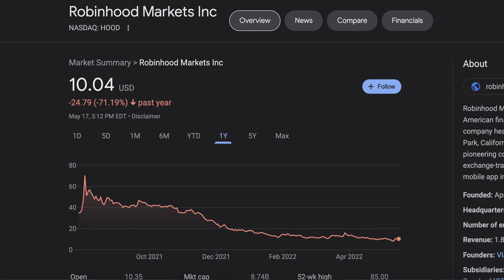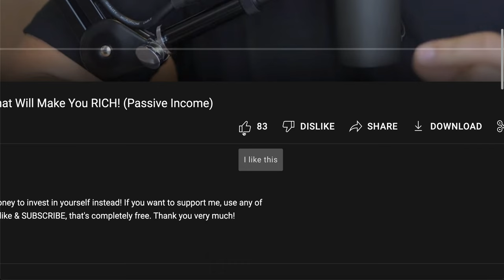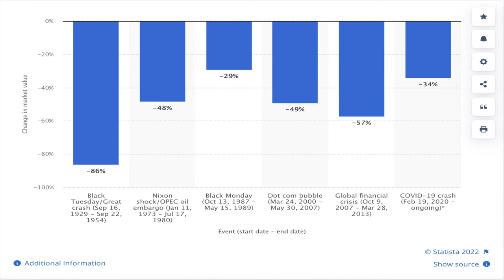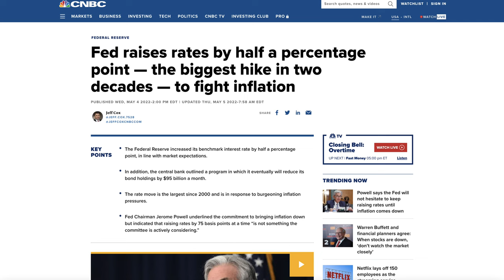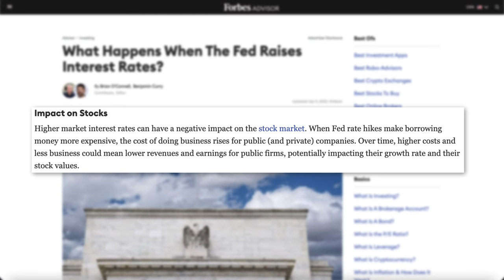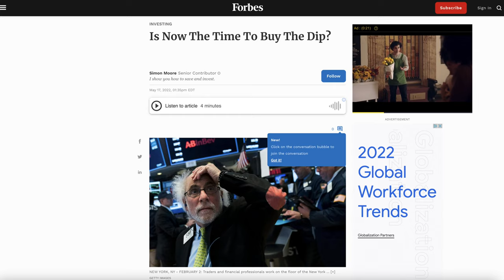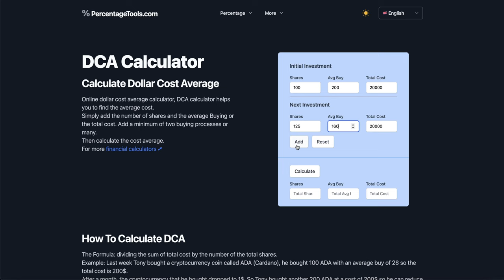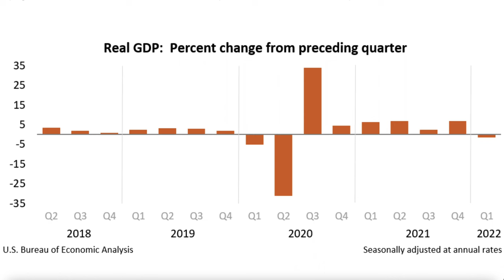2022 Stock Market Crash | How to Not Lose Money (Recession Coming)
Amazon Store:

STOCK MARKET CRASH:
Since 1950, the S&P 500 has had an average drawdown of 13.6% within the year but usually ends the year much higher than that. Over this 72 year period, there have been 36 double-digit corrections, 10 bear markets and 6 crashes. So its safe to say this is quite a common occurrence and nothing new to the long term investor. Although those new to the market might think this is the end, I assure you its not.

HIGH INFLATION:
Dumping money into the economy mixed with the continued supply chain shortages, labor shortages, strong consumer demand and a war between Russia and Ukraine is whats causing the surging inflation levels. This is why we’re seeing gas, food, housing, used cars and whole list of other things explode in price.

RECESSION COMING:
The most widely accepted definition of a recession is two consecutive quarters of declining GDP. Unfortunately, the first quarter GDP growth for 2022 was -1.4, this means if we see the second quarter for 2022 down, we will officially be in a recession.